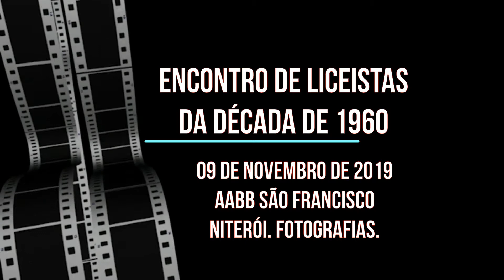Encontro de Liceistas da Década de 1960 AABB São Francisco Fotografias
Encontro de Liceistas da Década de 1960  AABB São Francisco  Fotografias . 09 de novembro de 2019.
Fotógrafo Paulo Resende. Liceista da Década de 1960.
Música dos arquivos do Youtube.